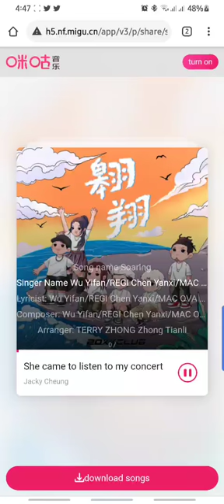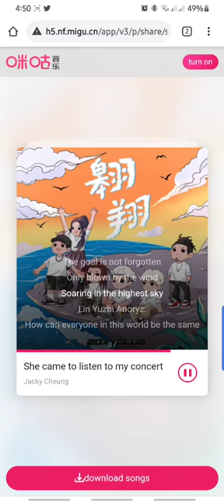soar kris wu